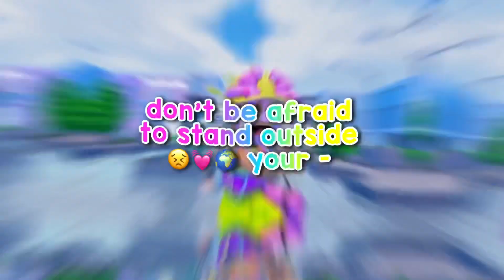hard to face reality 😥💕⁉️